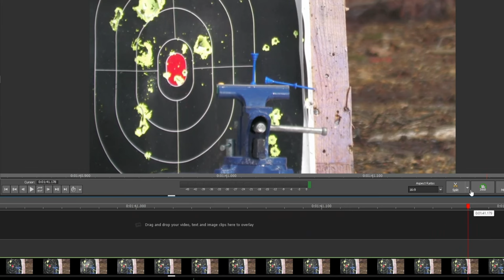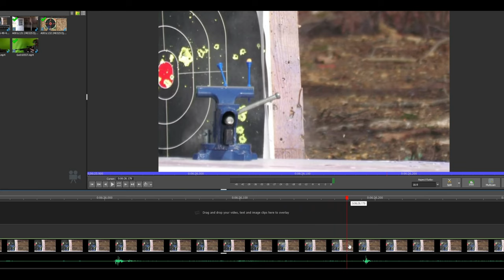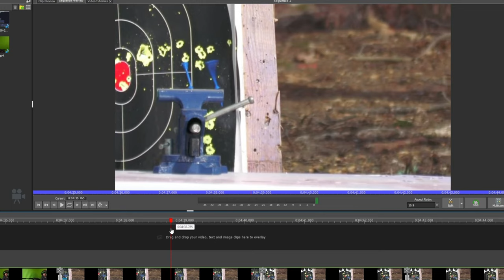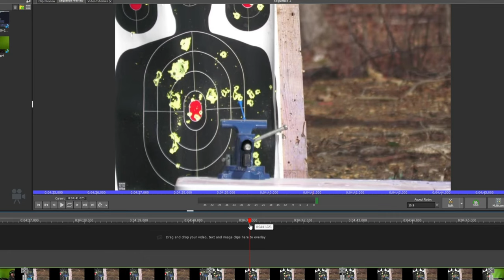Gauntlet Pill Popper 70 Yards with Griffin Boat Tails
Taking the Umarex Gauntlet 30 out for a stroll in the wind at 70 yards this time to see if I can pop some pills.